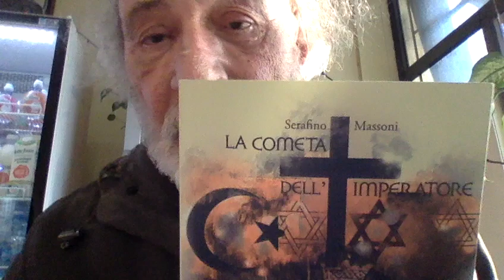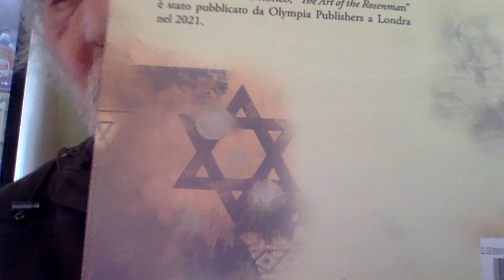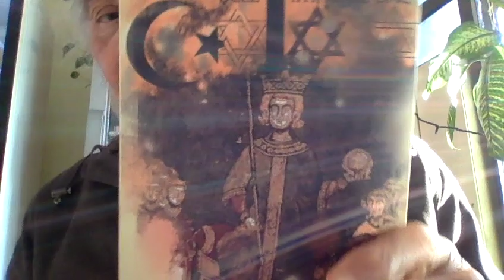LA GRANDE IGNOMINIA Ruth Dureghello e Giorgia Meloni